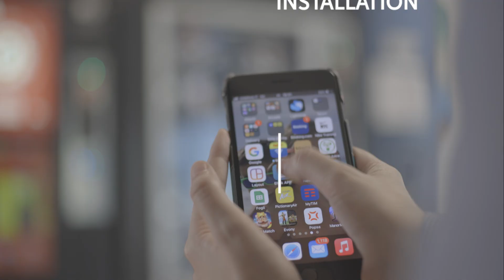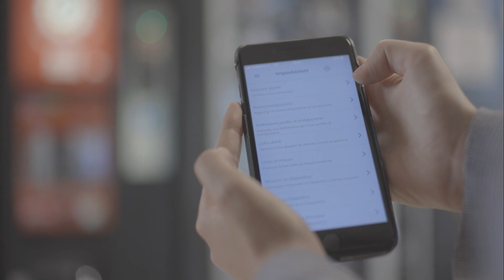ELTEK E-WATERBLOCK coffeeshop application